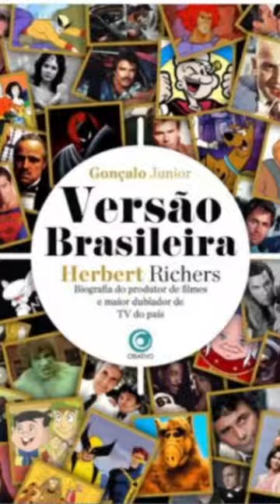Versão brasileira,Herbert Richers